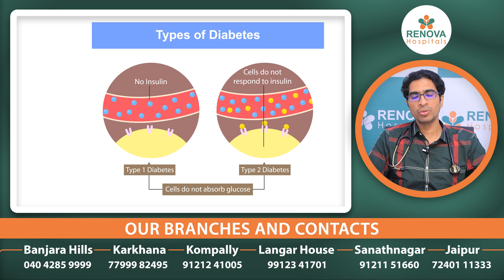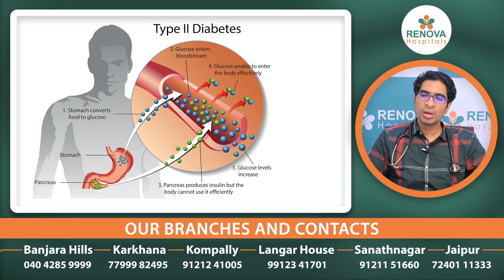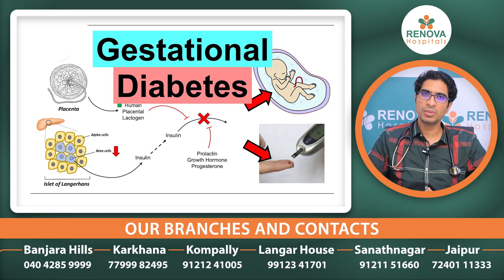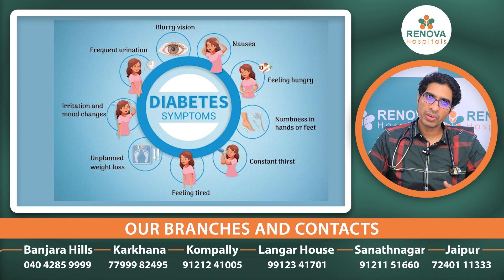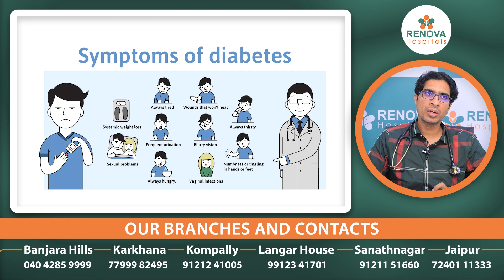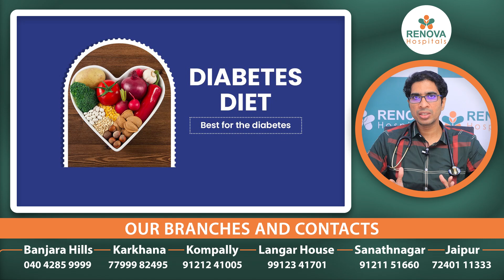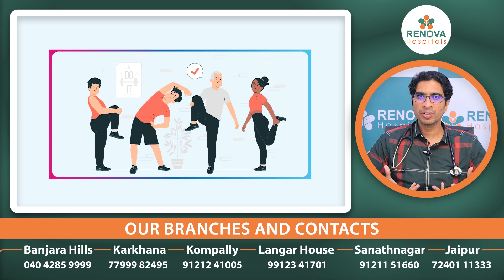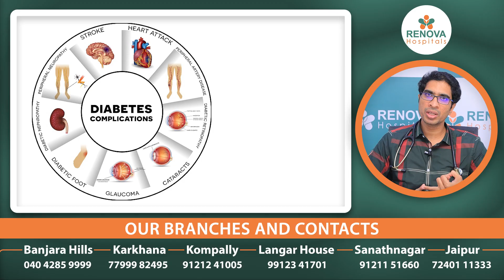షుగర్ లక్షణాలు || How to Detect Diabetes? || Early Signs of Diabetes in Telugu || Renova Hospitals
Dr. Syed Naveed
MBBS, MD - General Medicine
General Physician

For Appointment:
📌 Opp. Bapu Ghat, Langar Houz, Hyderabad

Discover the early signs and methods to detect diabetes with insights from Dr. Syed Naveed, a distinguished General Physician at Renova Hospitals. In this informative video presented in Telugu, Dr. Naveed sheds light on the subtle indicators of diabetes, providing valuable information for those seeking to understand and identify this prevalent health condition. 🌐⚕️💡

Whether you're concerned about diabetes or looking for preventive measures, this video offers essential information. Dr. Syed Naveed's expertise ensures credible and practical insights into detecting diabetes early.